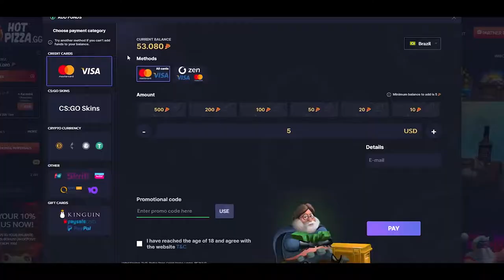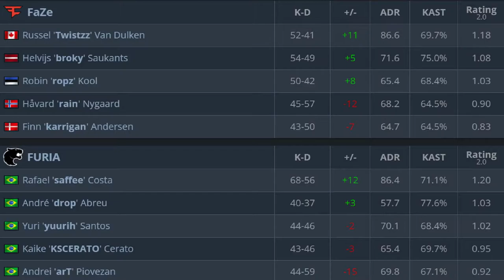CS:GO | FaZe vs FURIA | ESL Pro League | HighLights | FINAL GAME •